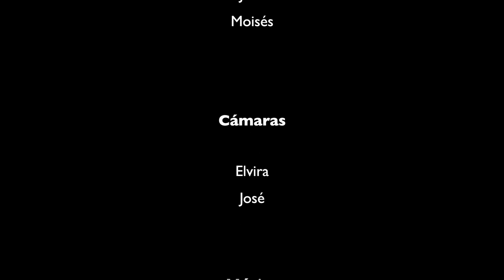Figueiró Niño do Corvo Pedra Furada